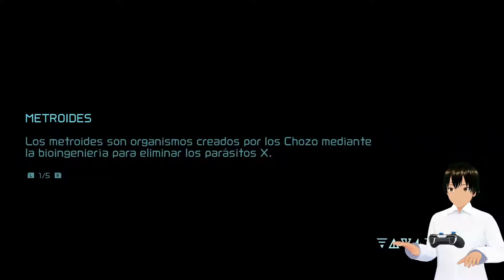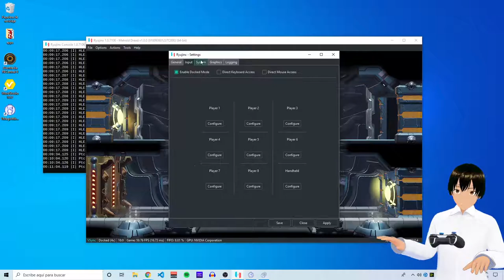Metroid Dread VTuber